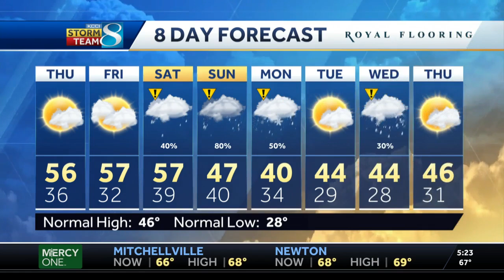Tornado watch issued in central Iowa